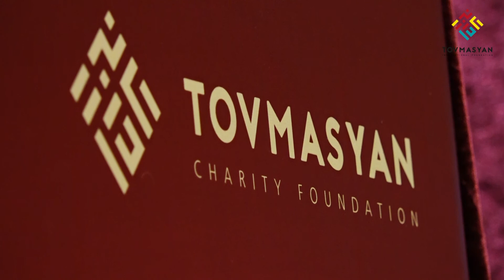Фонд «Товмасян» вручил специальную премию актеру Гужу Манукяну в рамках армянского «Оскара»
Мы рады сообщить, что в рамках армянского «Оскара» Председатель Попечительского Совета Фонда «Товмасян» вручил специальную награду всеми любимому актеру Гужу Манукяну за его вклад в развитие кинематографа.